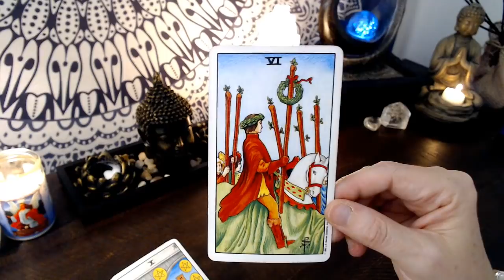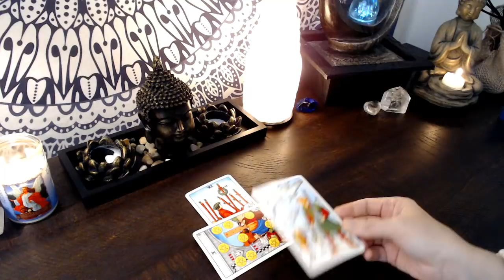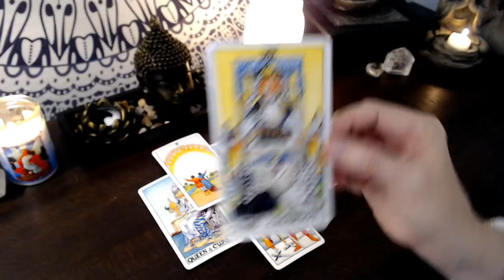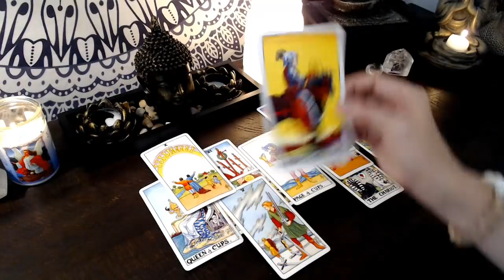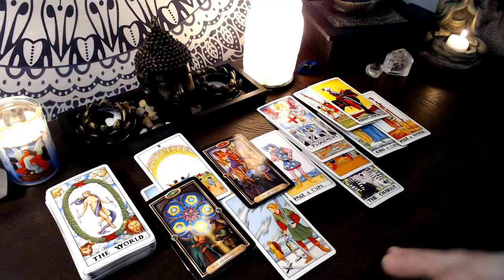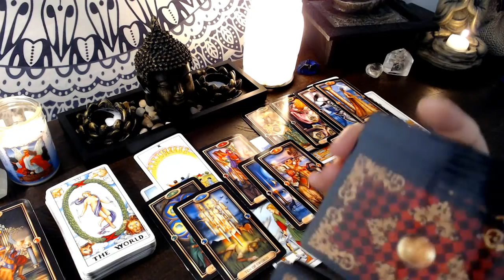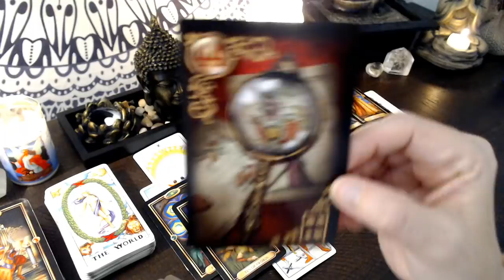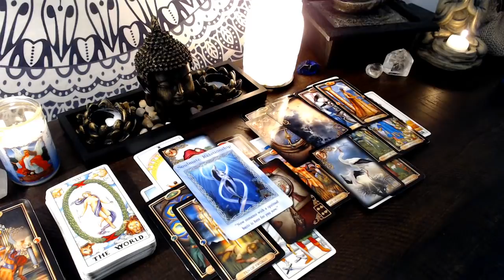Pisces Next 48 - Such great news don't stress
Arcanum Tarot by Lo Scarabeo
Gilded Reverie by Ciro Marchetti